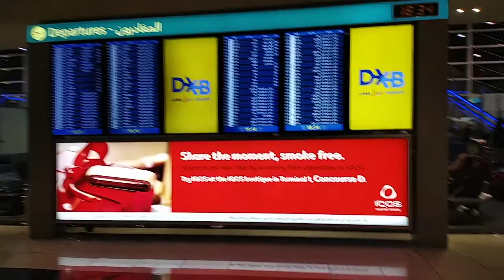Dubai Airport boarding area for Philippines Airlines (27/11/21)